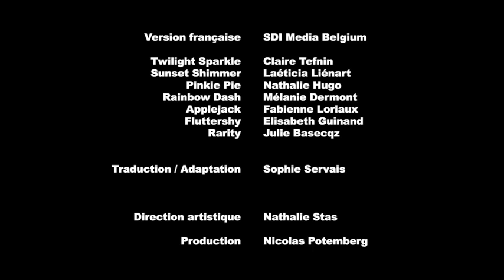Equestria Girls - Les petits matins d'AppleJack - Saison 01 Épisode 26